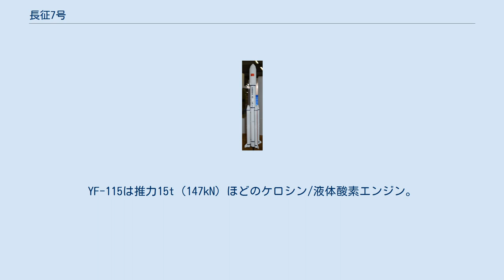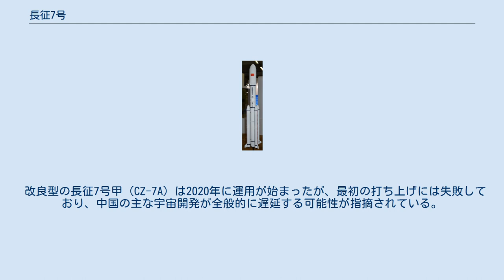長征7号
長征7号（中: 长征七号、英: Long March 7、略: CZ-7, LM-7）は中華人民共和国の液体燃料ロケット。
中国航天工業公司が開発を行っており、2016年6月に初めて打ち上げられた。
長征7号は旧式化したヒドラジン燃料を使う長征2号Fと交代するロケットになる予定で、将来的には有人打ち上げに使うロケットはこちらに切り替えられる予定。
 長征7号は打上げ重量10-20tをカバーする中型ロケットとして、長征2号Fをベースに開発が続けられている。
暫定的に「長征2号F（換）」(CZ-2FH) と名づけられており、早ければ月探査機の嫦娥計画中に使用される見込み。
 長征7号は、第1段に長征5号用に開発されているYF-100ロケット・エンジンを2基装備するK3-1を使い、その周囲にYF-100を1基装備するK2-1をブースターとして装着することで構成される。
第2段にはYF-115ロケットエンジンを4基持つ。
YF-115は推力15t（147kN）ほどのケロシン/液体酸素エンジン。
また2基のYF-75Dを持つ第3段を追加でき、静止トランスファー軌道や月探査機などの打ち上げにも使える。
YF-75Dは現在、長征3号シリーズの上段として使われている液体酸素/液体水素エンジンYF-75の改良型とされる。
 長征7号の打ち上げ能力は地球低軌道に13.5t、太陽同期軌道に5.5t、また有人宇宙船なら地球低軌道に12.5tとされる。
これまで長征2号、3号、4号ロケットが担ってきた主力ロケットの座を引き継ぐ予定。
 改良型の長征7号甲（CZ-7A）は2020年に運用が始まったが、最初の打ち上げには失敗しており、中国の主な宇宙開発が全般的に遅延する可能性が指摘されている。
2021年には長征7号改の名で打ち上げに成功している。